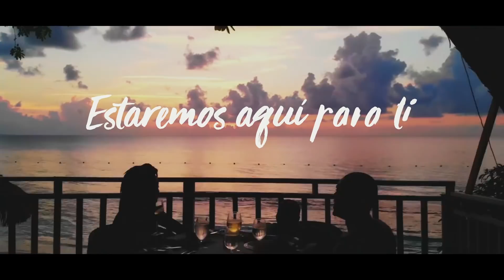VamosADarloTodo Estaremos aquí para ti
🤩 ¡Recuerda! Estaremos aquí para ti, para las familias, para los viajeros, para nuestros colaboradores VamosADarloTodo ♥️
😎  ¡Juntos saldremos adelante!